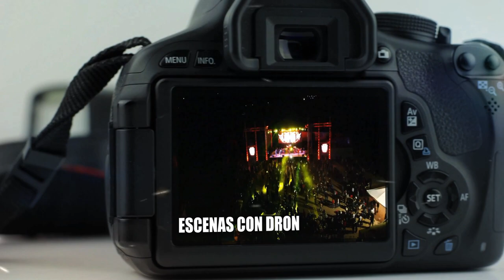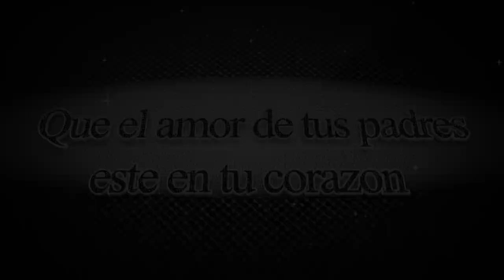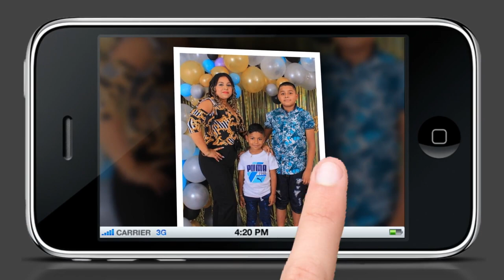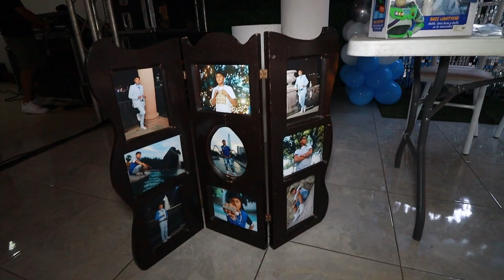GRANDIOSOS ""15 AÑOS DE WALTER"" EN MONTERREY .